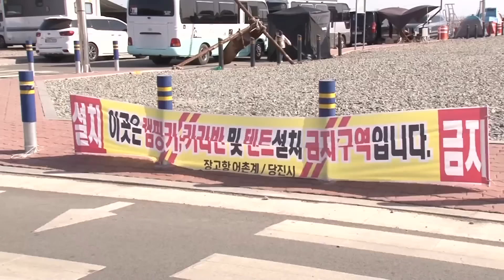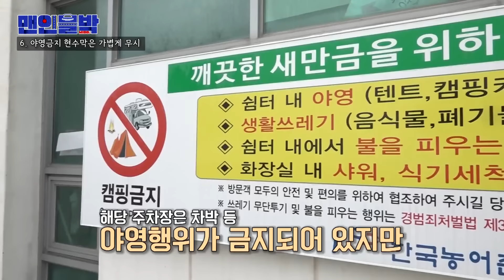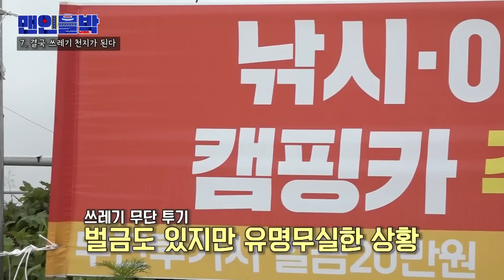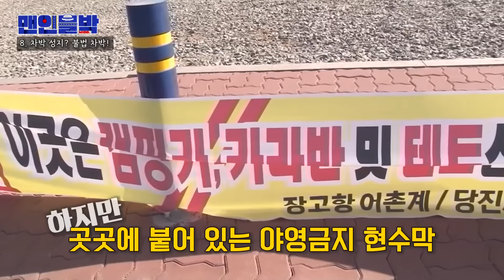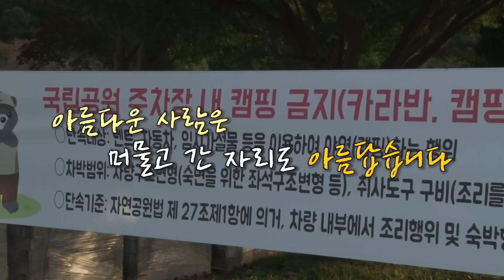[맨인블박] 차박 성지! 근데 사실 불법인거 아세요?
차박족 사이에서 소위 '성지'로 불리는 곳

그런데 사실 그 곳에서 차박하면 안 되는 거

아무데서나 간편하게 할 수 있어서

인기가 많은 차박인데

사실 아무데서나 하시면 안 됩니다

00:00 0. 인트로
00:32 1. 캠핑장이 된 휴게소
01:34 2. 취사는 불법
01:58 3. 쓰레기 천국이 된 휴게소
02:35 4. 국립공원 차박은 불법
03:48 5. 취사는 더더욱 안 됩니다
03:33 6. 야영금지 현수막은 가볍게 무시
05:21 7. 결국 쓰레기 천지가 된다
06:09 8. 차박 성지? 불법 차박!
06:51 9. 주민 불편은 노관심
07:16 10. 주차장에서 불멍? 불법!
07:54 11. 야영이 가능해도 문제
08:28 12. 결국 청소는 주민들의 몫